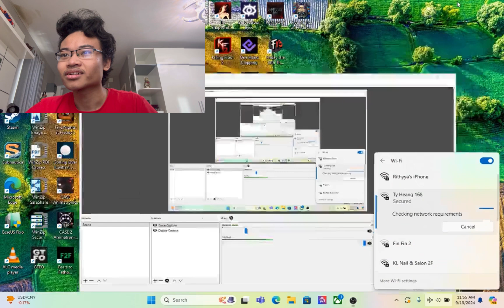OMFREAAAKINNNBB GODDD BROOOO MOTHAFUKKKK ENDINGGG LMAOJESSUSS | Five Nights At Freddy’s Into The Pit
BROOOOO WTFFFF JUS HAPPNEDDDD LALALALA